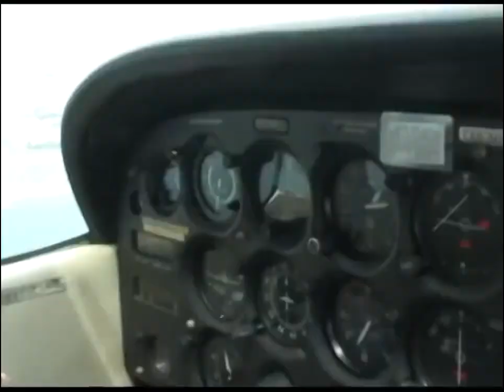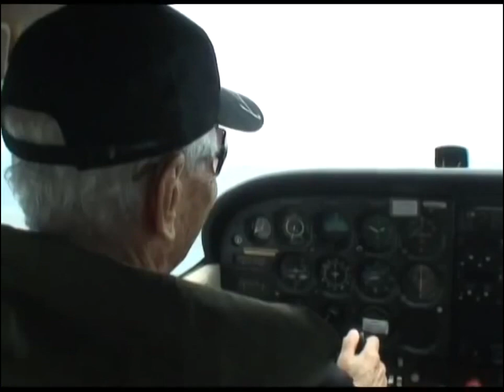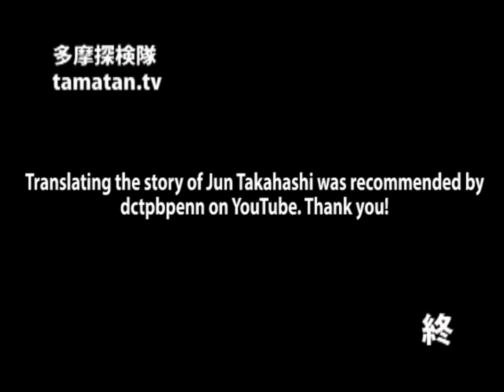Jun Takahashi - WWII Vet and the World's Oldest Active Pilot (2/2)